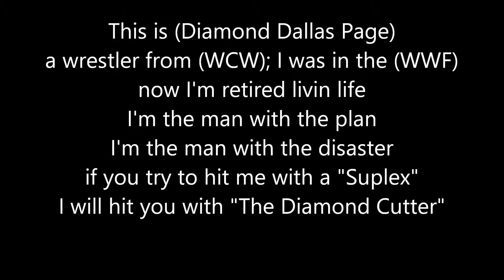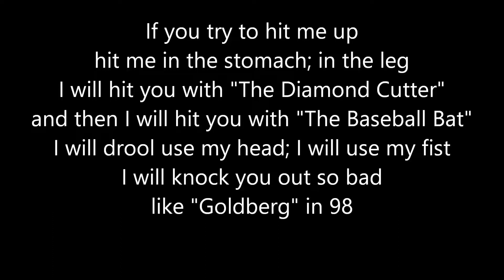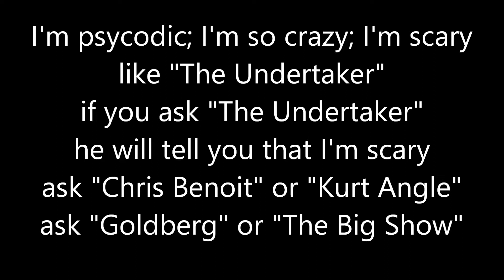Poncho Blazin Atm - This Is DDP with the lyrics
On behalf of Digital Records, Dawg Productions, Power Music INC., WWE Music Studio Group, and WGE (The World Global Express), this is Poncho's "This Is DDP" single off of my 16th studio mixtape called "The Ultimate Power Struggle". Enjoy and keep blazin.